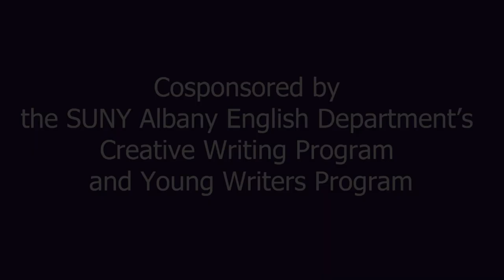Award-winning fiction writer and essayist Peter Orner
Award-winning fiction writer and essayist Peter Orner, whose work often celebrates the joy and necessity of reading, is the author of the 2022 essay collection, Still No Word from You: Notes in the Margin, “a unique chain of essays and intimate stories that meld the lived life and the reading life.”

In a starred review, Publishers Weekly said, “Pushcart Prize–winning fiction writer Orner brings his lyrical, mosaic style to the story of his own life in this gorgeous and contemplative memoir.”  His previous essay collection, Am I Alone Here?, Notes on Living to Read and Reading to Live (2016), was a finalist for the National Book Critics Circle Award in Criticism.

Moderated by Ed Schwarzschild, professor at the University at Albany and a fellow at the New York State Writers Institute.

Cosponsored by the English Department’s Creative Writing Program and Young Writers Program.